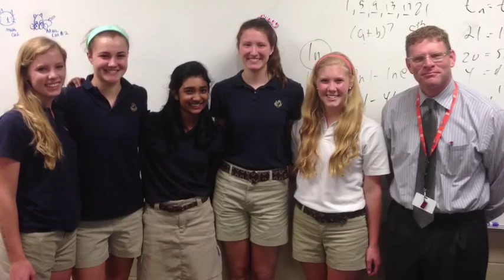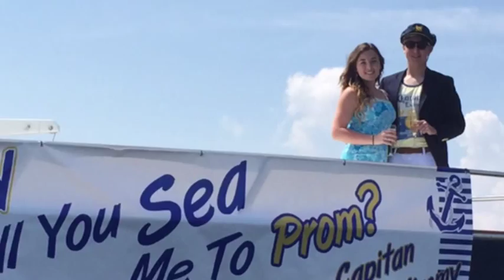Holy Trinity Episcopal Academy - Class of 2015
Memories of Holy Trinity Episcopal Academy's Class of 2015